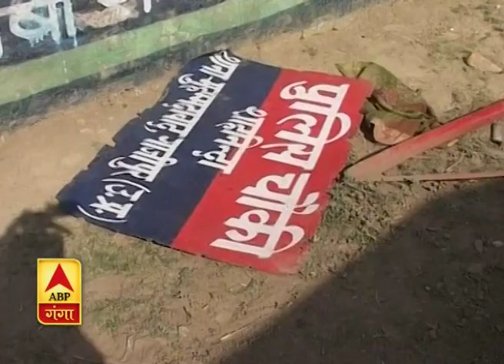जानिए Krishnanand Rai की हत्या में कैसे आया Mukhtar Ansari का नाम ? | Ganga Special | ABP Ganga